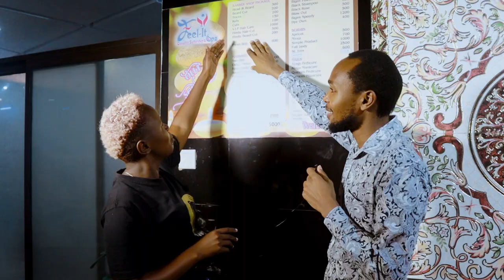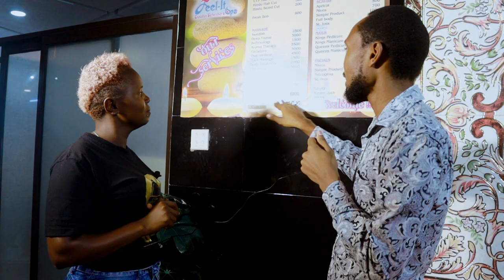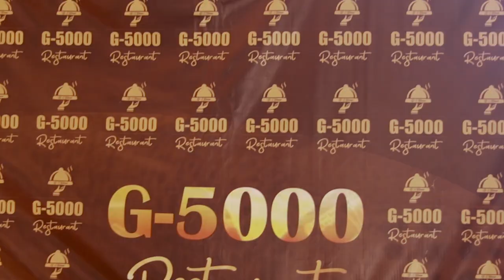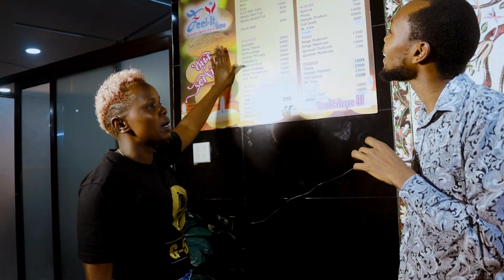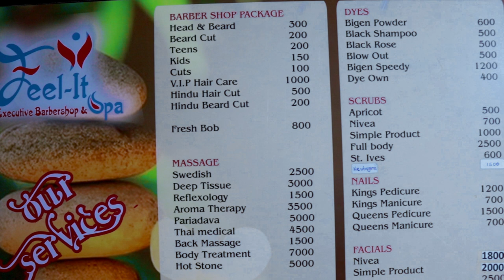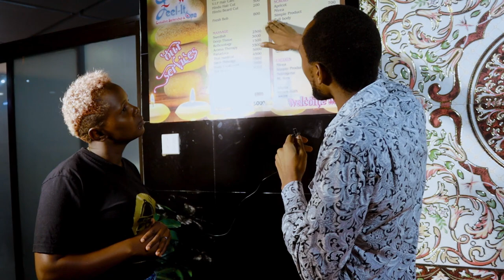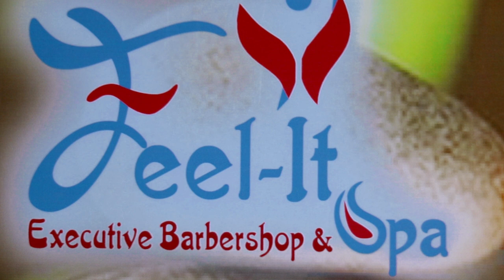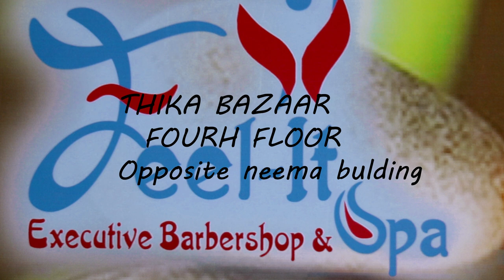Visit the best Spar and barber shop in Thika Feel it executive Barbershop and spa